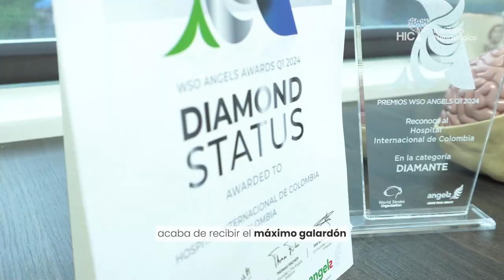Premio Diamante - Centro de Excelencia en Ataque Cerebrovascular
Nuestro Centro de Excelencia en Ataque Cerebrovascular (ACV) recibió el premio ‘Diamante’ por parte de la World Stroke Organization (WSO)🧠🌟

✅Este galardón nos cataloga como una institución que cumple con los más altos estándares de calidad en la atención de pacientes con ACV

¡Gracias a nuestro equipo por su increíble trabajo! 🏥✨